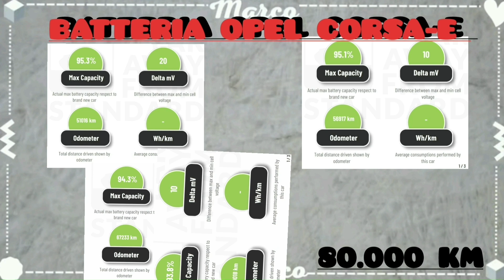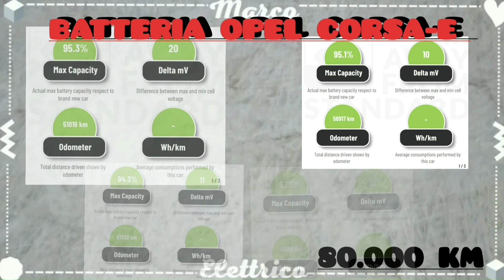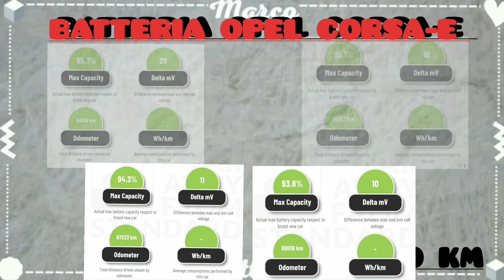Percorsi 80.000km in Opel Corsa-e 🚗⚡️SOH🔋Degrado della batteria a metà garanzia conclusa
Buonasera a tutti amici
Oggi ci togliamo una curiosità

Abbiamo percorso 80 000km
concluso metà garanzia

Come saranno messe le nostre batterie 🔋?

Quanto il degrado in questi 2 anni e poco più?

a questo e non solo, cercheremo di rispondere in questo video, che possa essere interessante per coloro che hanno qualche timore 🙂

Ancora buona giornata a tutti e sempre Forza Elettrico 🚗⚡️

!CIAO¡

Per qualsiasi domanda, scrivetemi pure nei commenti, o sulle mie pagine

Inoltre
 Codice promozionale Be Charge:
 ●Codice personale U69HTO3 ,
si ottiene 10€ di credito in registrazione sulla app